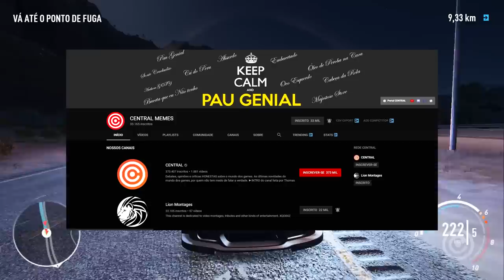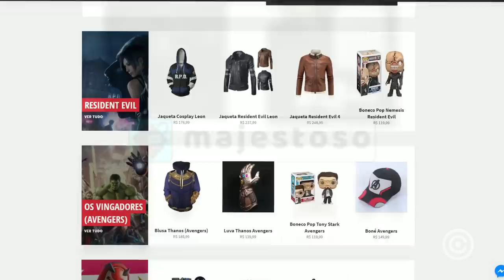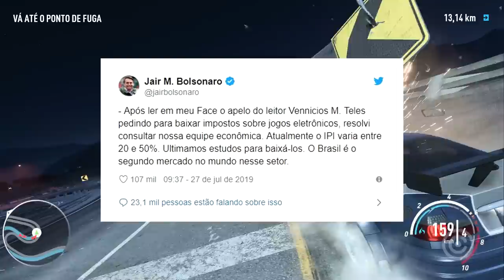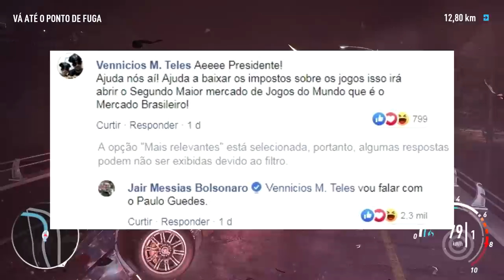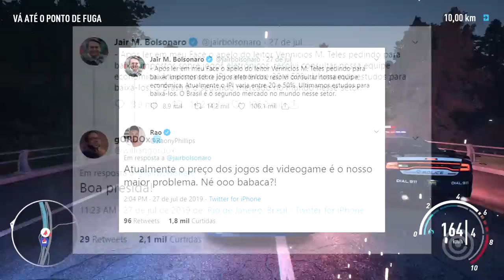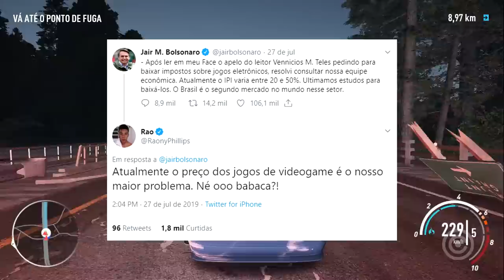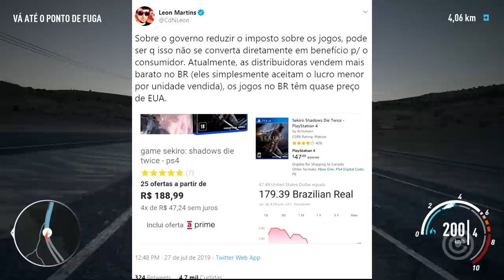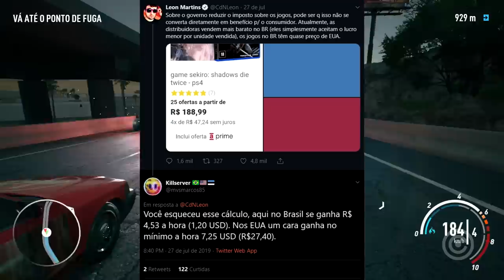Bolsonaro e Guedes querem ABAIXAR Imposto de GAMES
Entenda a história de como Bolsonaro se junta com Paulo Guedes para ABAIXAR os impostos sobre os VIDEO GAMES.